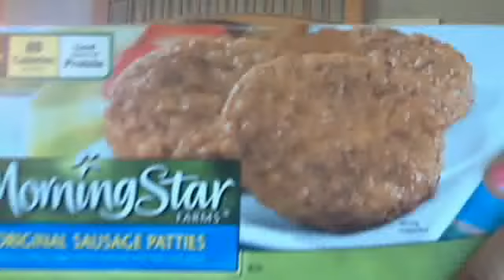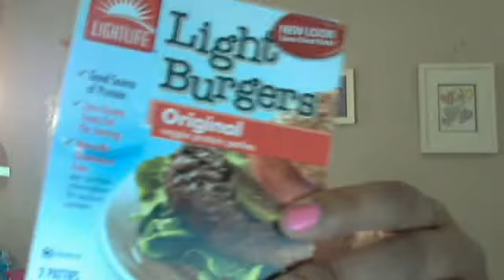2nd GROCERY HAUL!!!!!